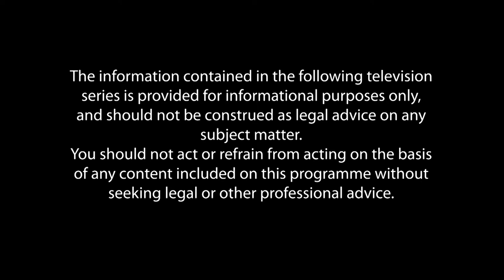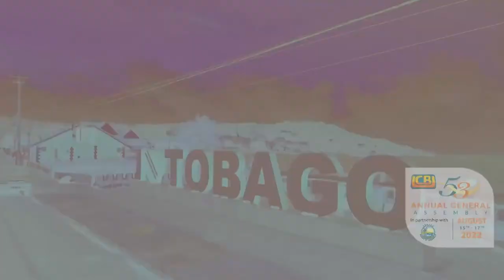Strictly Legal with Rondell A. Donawa Ep.56-Functions Power & Legal Status of Commissions of Inquiry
On this episode of Strictly Legal, Rondell is joined by Mr. Justin Phelps Attorney-at-Law as they discuss the functions, power and legal status of Commissions of Inquiry in Trinidad and Tobago.

WATCH
Flow 110
Digicel 21
Amplia 118
bmobile 107
Greendot 7
Airlink 17
iCNtt 105